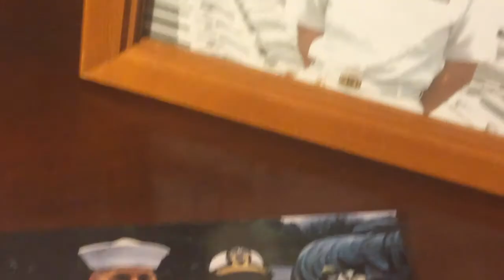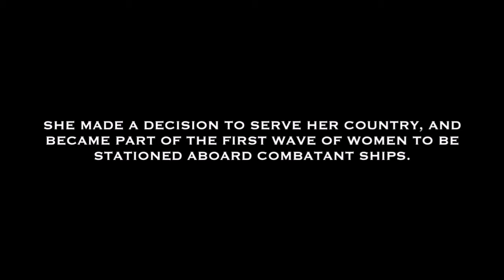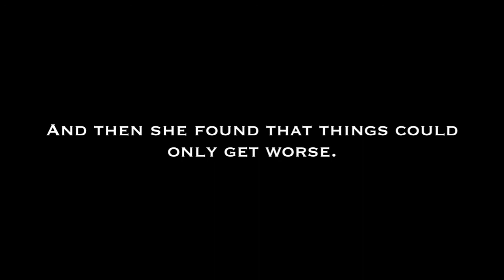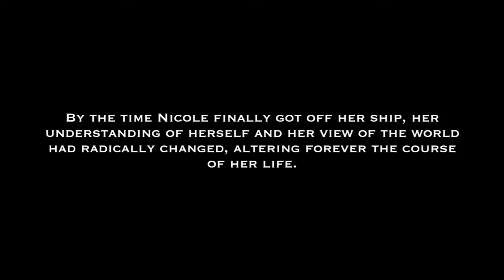Book Trailer Long Way Out by Nicole Waybright (Women in the Military, Carl Jung psychology, Navy)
Following eight years of writing and research, Nicole Waybright recently completed her narrative nonfiction work, Long Way Out, in which she tells the true story of her coming-of-age struggles while deployed as an officer on a U.S. Navy destroyer. With heartbreaking and fearless realism, the author chronicles the despair and psychological crisis that she experienced when she discovered she was ill-suited - and philosophically opposed - to Navy life, while yet in the early days of a five-year military obligation. The story is recounted in graphic and historically accurate detail based on the author's five years of service as a commissioned officer in the Surface Warfare (SWO) Navy, during the era of the first wave of women to be stationed aboard combatant ships. Alongside the author's turbulent psychological journey, Long Way Out offers a glimpse into the tragic story of the notorious executive officer - the first woman in U.S. history to command an Aegis destroyer and be stripped of command for "cruelty and maltreatment" of her crew - under whom the author served. TIME magazine later called this commander "the Female Captain Bligh." An unlikely ending finds the author with a radicalized self-understanding, committed to seeking self-awareness and exploring her new-found interest in building a culture of peace.

About the Author NICOLE WAYBRIGHT is a full-time writer and featured speaker and resides in New England. Nicole received her BS in Mechanical Engineering from Boston University in 1996. She was honorably discharged from the Navy in 2001. In 2006 she received her MA in Spanish Literature from the University of Rhode Island.